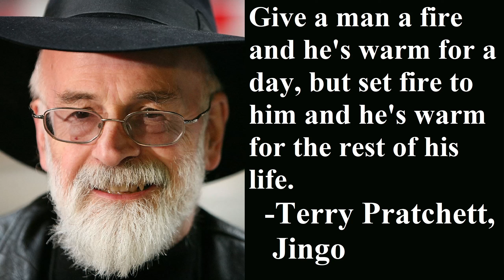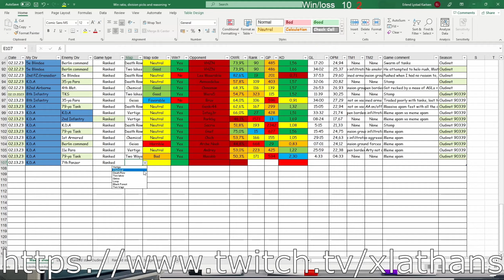WARNO "Pro" Cast & Deck Review: [KDA]Lathans vs [7Pz]Hippie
This is actually a serious video between Hippie (Ladder Rank 7) and Lathans (Ladder Rank 17) on Death Row
00:00 Intro
02:37 Deck Review KDA
21:20 Deck Review 7Pz
35:58 Lathans's Deployment
38:47 Hippie's Deployment
43:20 Game
1:07:06 Game from Lathans's perspective